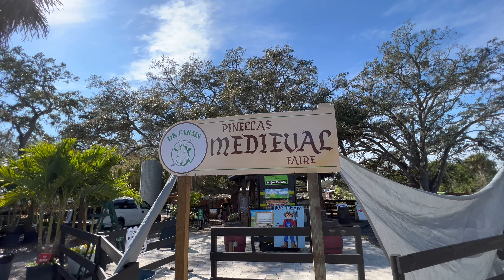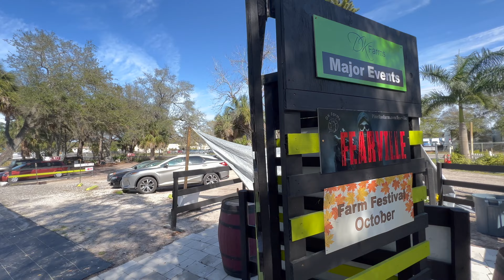Bringing the Medieval Fair Back to Pinellas at DK Farms!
Today we bring the Medieval Fair back to Pinellas at DK Farms! What once started in Pinellas county has grown into Dade City. Now one man wants to bring it back to Pinellas in a new way at DK Farms & Gardens in Largo.

Today I’m joined alongside the owner, David Koning, as we talk about his inspiration behind bringing this event back and what this event has in store for this one weekend only. Join us as we help you make it a great day in Tampa Bay!

Consider financially supporting the video content by buying us a coffee

Join the official Facebook Group of Tampa Bay Steve and become part of the Tampa Bay community! Share your adventures, events, restaurants, beaches, theme parks and other fun things that you’re excited about!  Stay updated on new video releases and give us suggestions on where you would like us to film next.

Hello, I am Tampa Bay Steve! Welcome to our fun and exciting Tampa Bay driven life! Come with us as we adventure around Tampa Bay and explore all of the amazing places that have made the Tampa Bay Area a top place to live, work and have fun! Whether it’s going to the pristine beaches, catching a talent show or enjoying the wild animals and nature preserves; you will be sure to have a blast hanging out with us! We always have fun filming new things for you guys and showing you things to do in Tampa Bay, Florida!